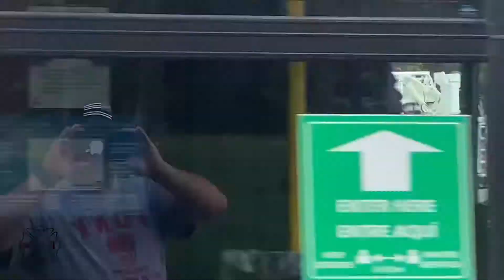*West Hartford, CT Ladder 4* responding on an EMS alarm 08/07/21